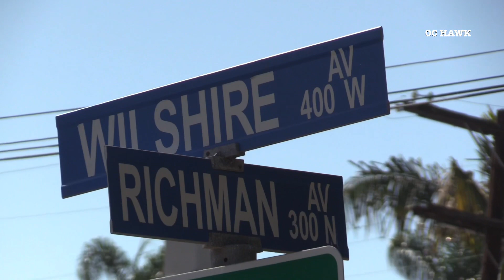Fullerton baby left in hot car dies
FULLERTON: On 07-08-20 at approximately 3:30pm, Fullerton police and fire responded to a 911 call of a baby not breathing, that was left in a hot car,  in the 400 block of W Wilshire Ave. Units arrived and the baby was no longer in the car. Officers begun CPR until paramedics arrived. Fullerton Fire Paramedics pronounced the baby deceased at the scene. Family members were at the scene and were cooperating with investigators. Detectives responded to conduct an investigation. It is unknown if any criminal charges will be filed at this time.